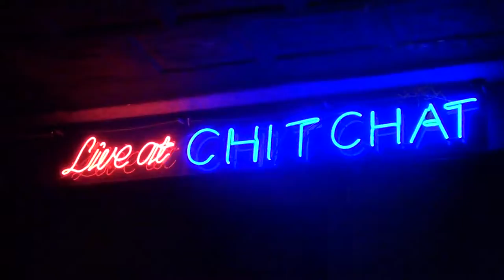Cross The Divide Live at Chit Chat in Haverhill Mass